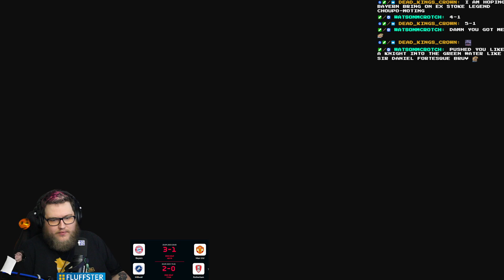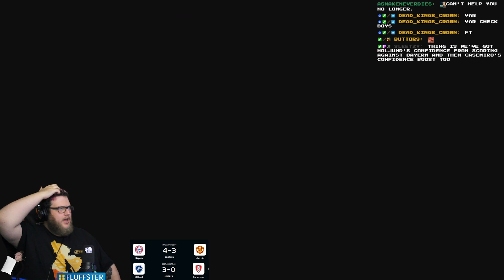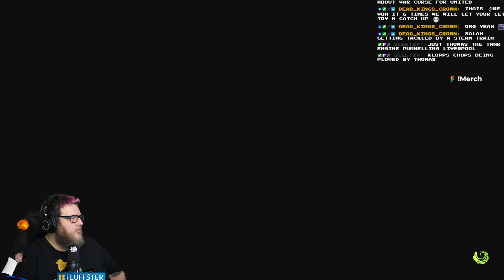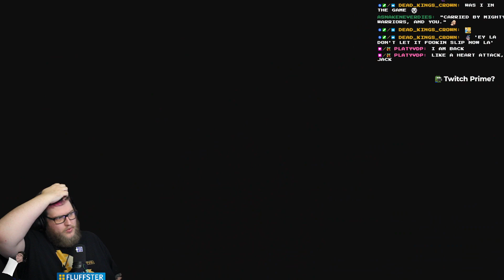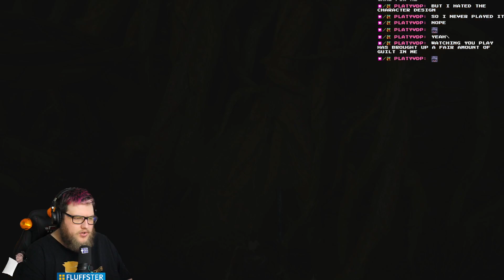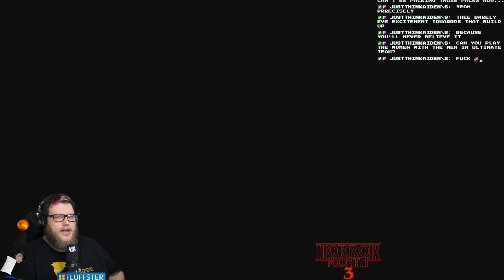MediEvil (Part 4)